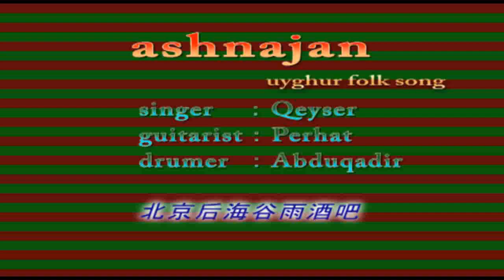ashnajan ----- beijing houhai 【ROOTS REGGAE BAR】